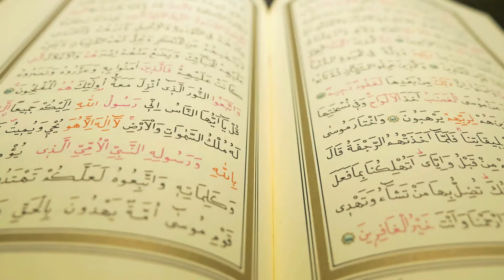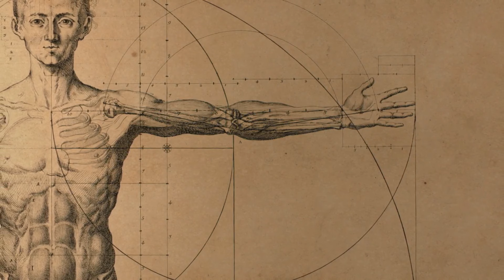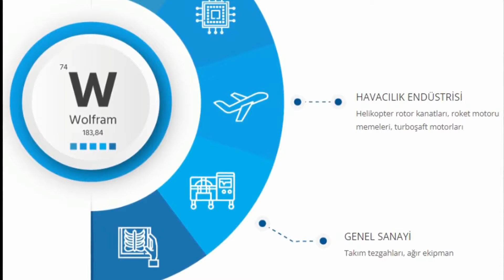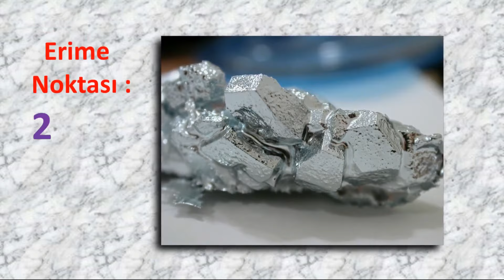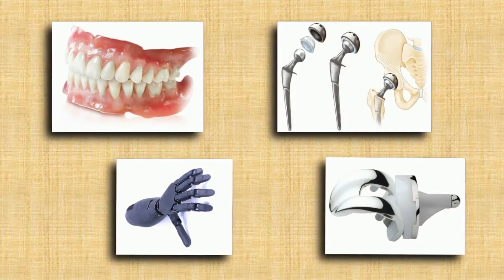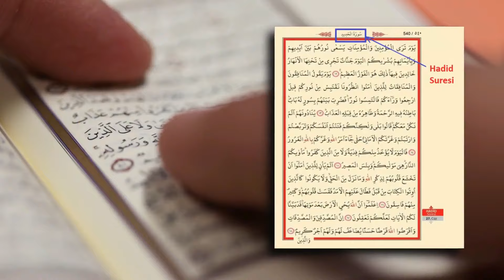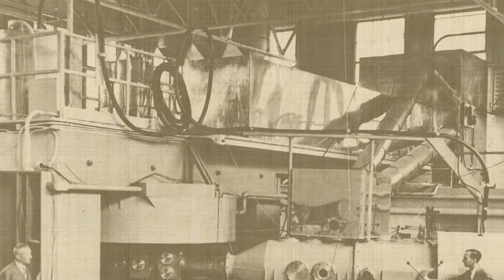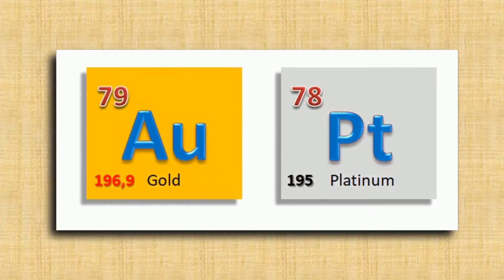ŞOK ŞOK !! METALLERİN MUCİZEVİ ÖZELLİKLERİ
Video İçeriği:
00:00 Fragman
01:44 1) İnsan vücudunda en çok bulunan metal hangisidir?
02:44 2) Erime ve Kaynama noktası en yüksek metal hangisidir?
03:40 3) Kendisi ve tüm bileşikleri zehirli olan metal hangisidir?
04:10 4) İllüzyonistlerin en sevdiği ve İnsan elinde eriyen metal hangisidir?
05:00 5) Bilinen en sert metal hangisidir?
06:00 6) İnsan vücudunda kaç gram altın bulunur ?
06:33 7) Kuranı kerimin hangi suresinin adı bir metalin adıdır?)
07:42 8) Dünyanın yer kabuğunda ağırlık olarak en fazla bulunan metal hangisidir?
08:11 9) 1 gramı en değerli, üretilmesi en pahalı metal hangisidir?
09:04 10) İnsan vücudu ile reaksiyona girmeyen ve en çok kullanılan metaller hangileridir?
09:57 11) Hafızası olan metaller hangileridir?
            Fatih Akarcalı